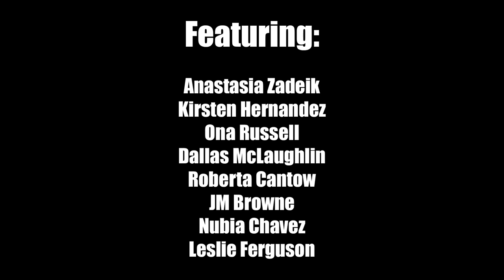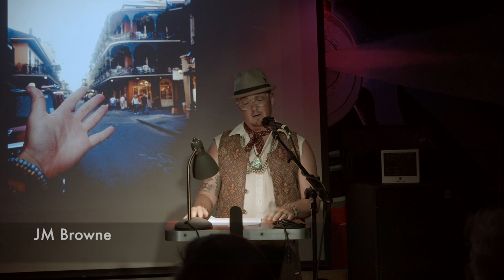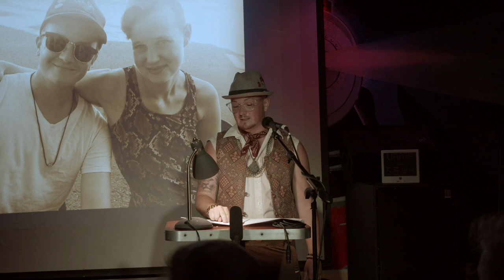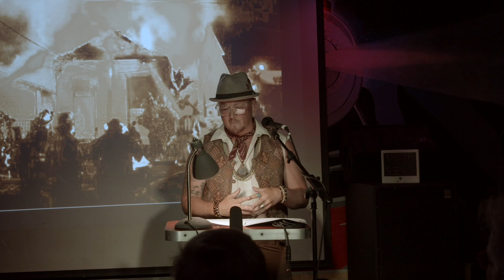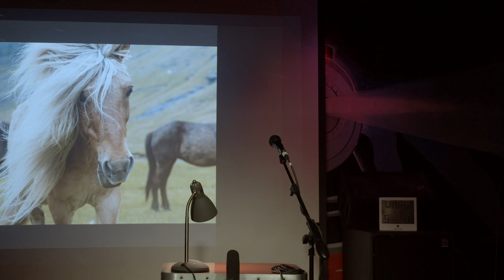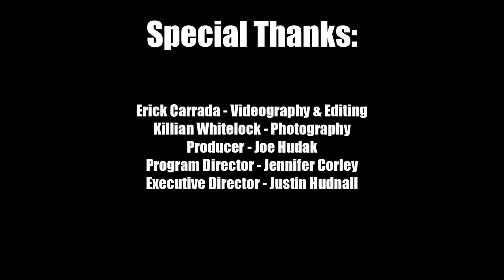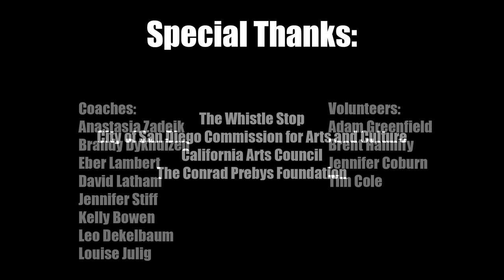21_8 - VAMP: The Flame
The August 2021 VAMP Storytelling Showcase, "The Flame."  Filmed at Whistle Stop in San Diego, CA.

Light the way, burn it all down, get lit, old flame, pyromania, backyard bonfires, like a moth to a. well, you get it. All sorts of possibilities come to mind when thinking of flames! Come watch amazingly talented storytellers relate their true tales about the mysteries, joys, and dangers of a mesmerizing flame!

Featuring:
Anastasia Zadeik
JM Browne
Dallas McLaughlin
Nubia Chavez
Leslie Ferguson
Roberta Cantow
Ona Russell
Kirsten Hernandez